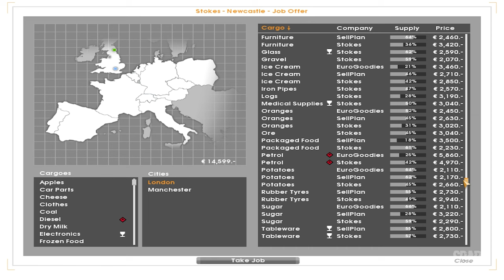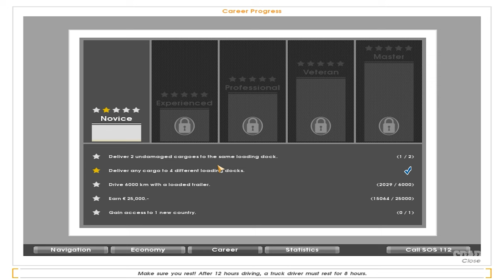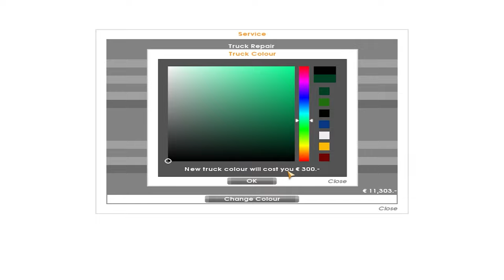EURO TRUCK Simulator (Newcastle x London x Newcastle)(Gameplay) #03